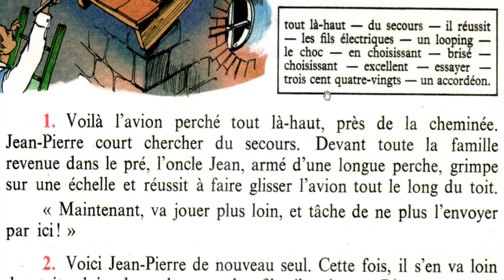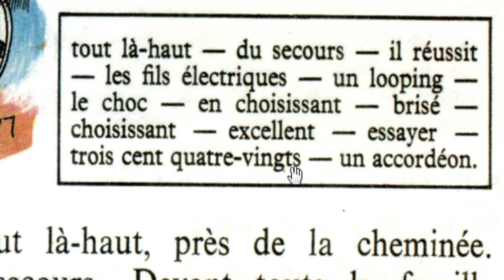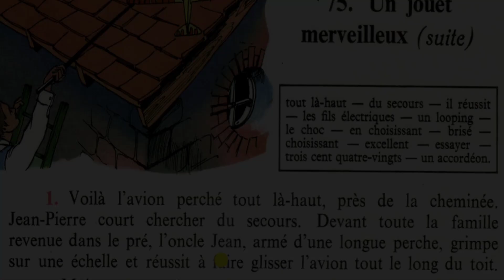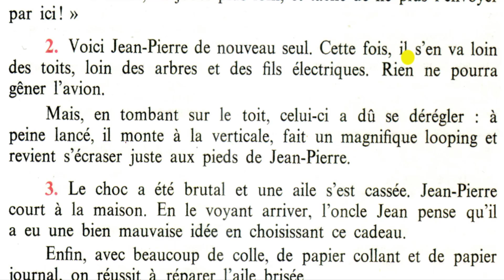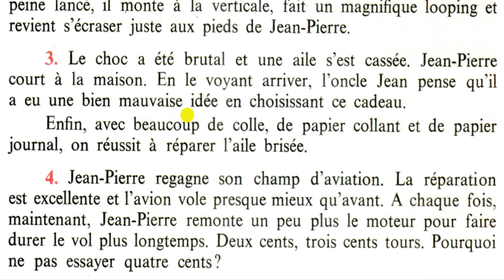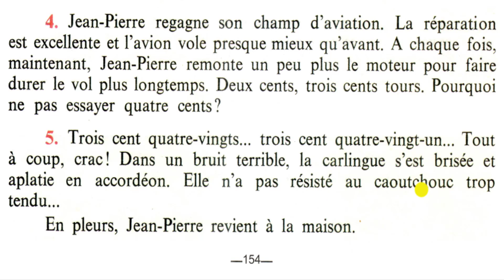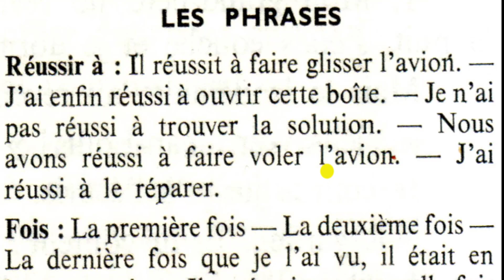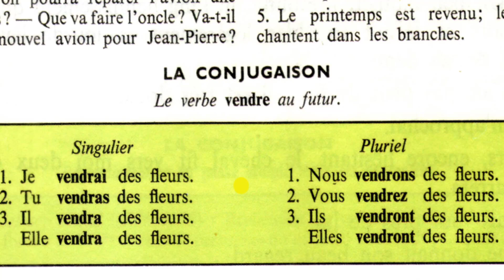تعلم الفرنسية من القصص الدرس 71